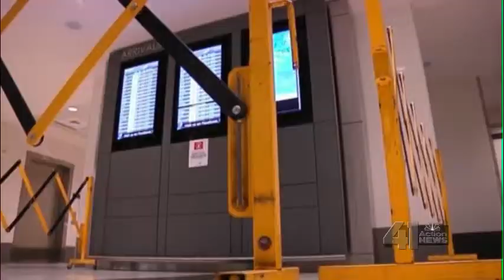OP family settles lawsuit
An OP family settled a lawsuit over the accident that claimed their son’s life at the Birmingham airport.